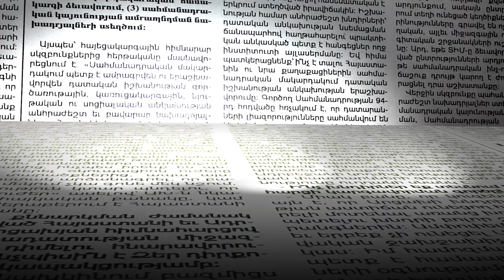Առողջապահության ոլորտը տապալած Արսեն Թորոսյանը՝ Եվրոպական ինտեգրման հարցերի հանձնաժողովում